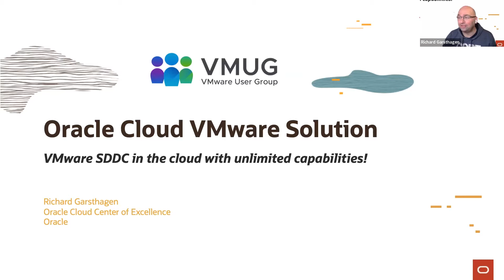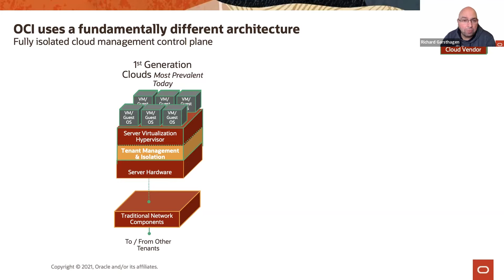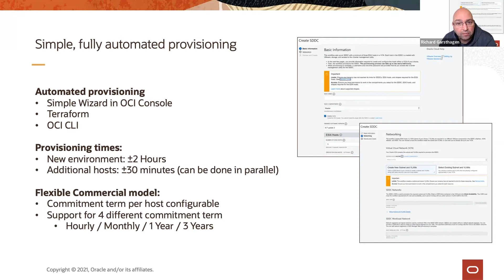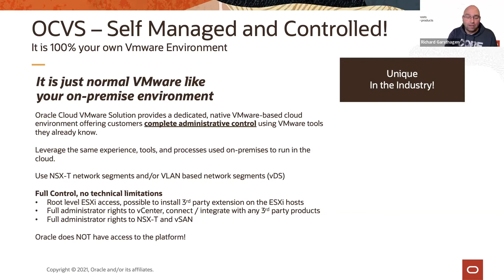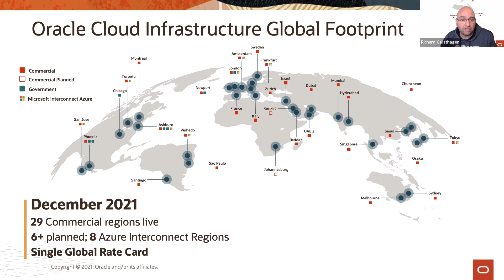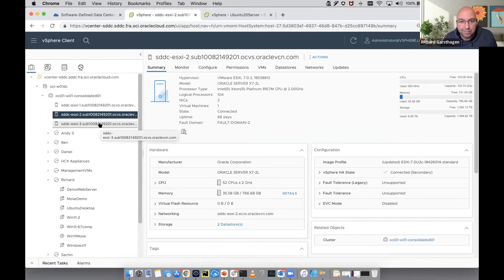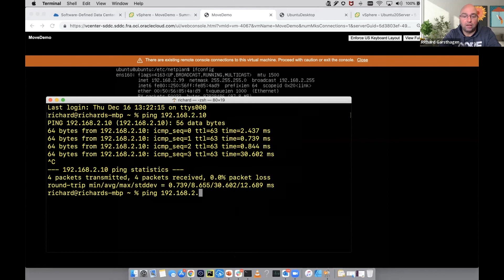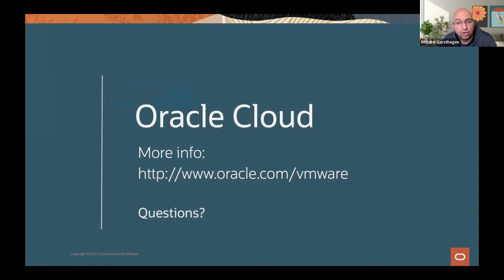Oracle Cloud - Richard Garsthagen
The Oracle Cloud is the first public cloud built from the ground up to be a better cloud for every type of application. This includes running VMware SSDC environments!

This session will explain the unique features of The Oracle Cloud VMware Solution (OCVS).